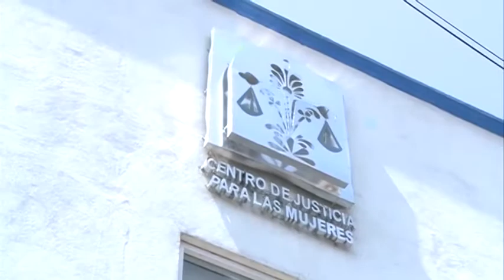La STPS y la CEJUM realizan talleres de autosuficiencia para víctimas de violencia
Los talleres van dirigidos a mujeres que sufrieron violencia en el hogar con el fin de volverlas autosuficientes y puedan salir adelante.